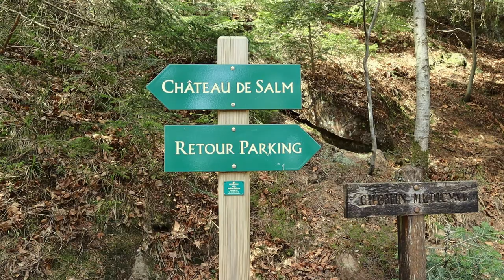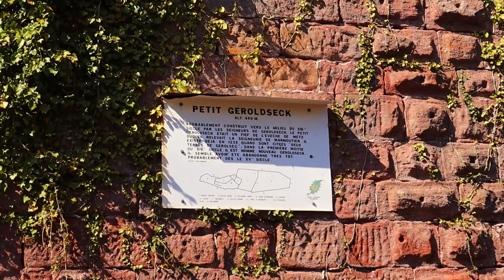VLOG | Château de Salm et Haut-Barr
Début avril, nous sommes parties visiter des châteaux alsaciens dans le massif des Vosges. Je vous invite à découvrir ce beau patrimoine en vidéo. Soleil, châteaux et belles vues : on en a pris plein les yeux !